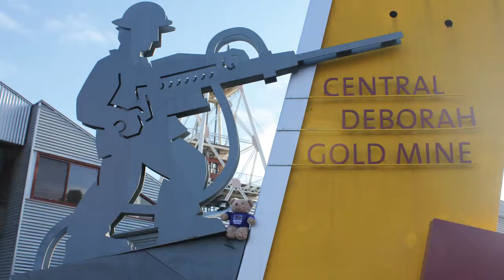Hugo Adventures_Youtube.mp4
Hugo, the Hotondo Homes Bear has been on many travels with builders and customers alike.  See his travels for 2011!!